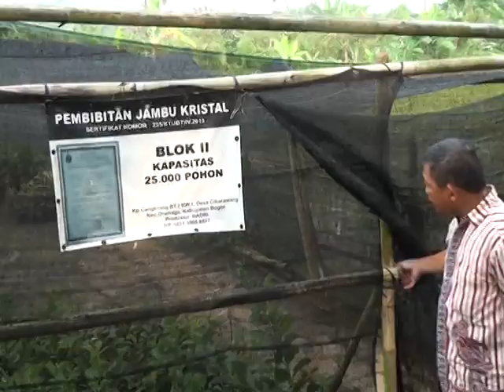(Bogor Hari Ini Mei 2015) JAMBU KRISTAL CIKARAWANG PRIMADONA SUPERMARKET